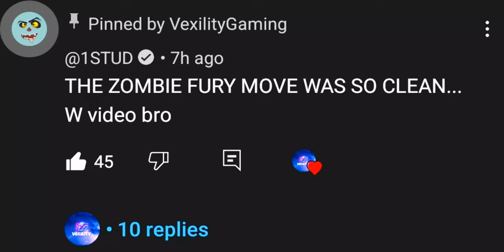KJ MOVESET TSB!!!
KJ Moveset Showcase in TSB PS!!!
JK Moveset Showcase in TSB PS!!!